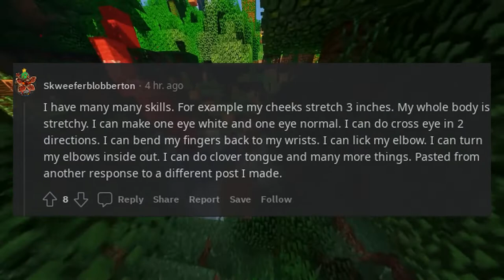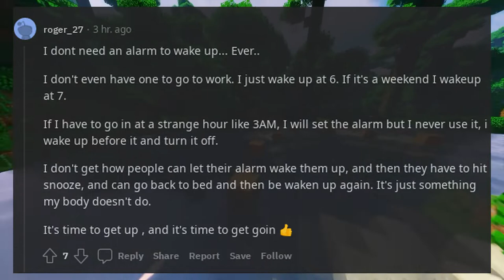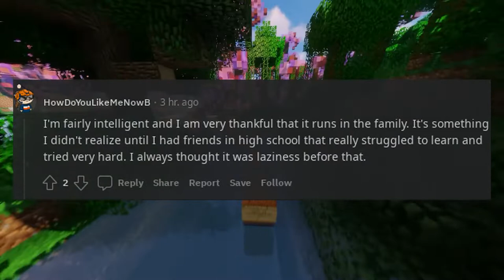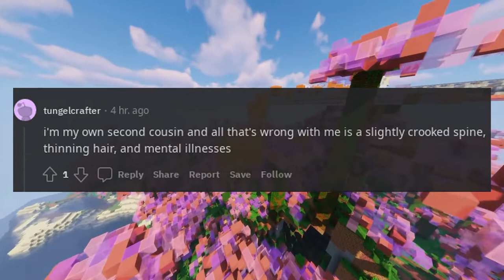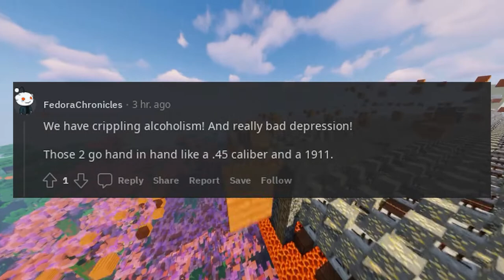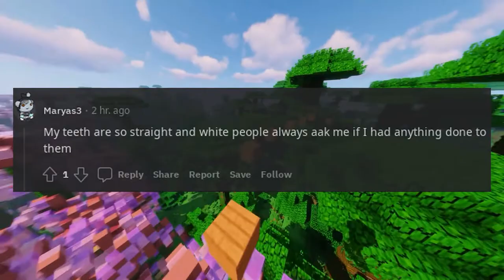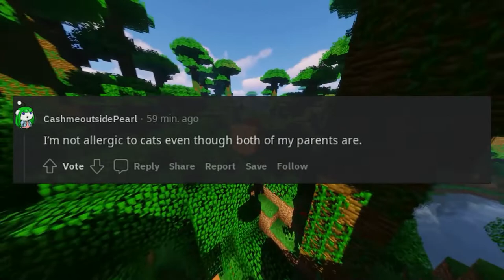What Genetic Lottery did you win , other than attractiveness